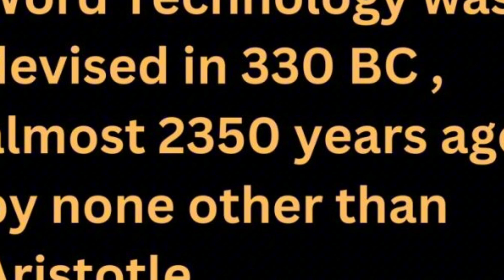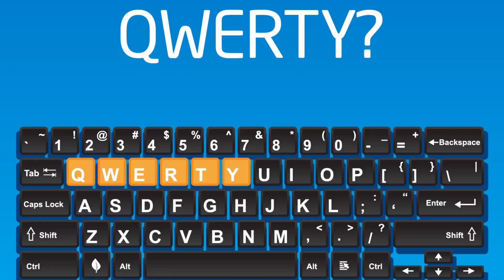Some Unbelievable Facts About Keyboard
Facts About Keyboard/ Unknown Science Facts/ Secrets Of Keyboard/  Unknown Facts/ Facts/ Science/ Information

In this video, I will tell you interesting information and facts of Keyboard.